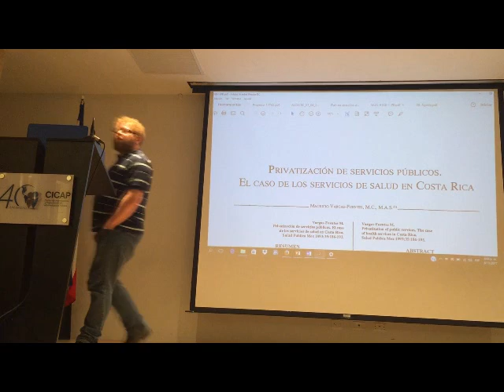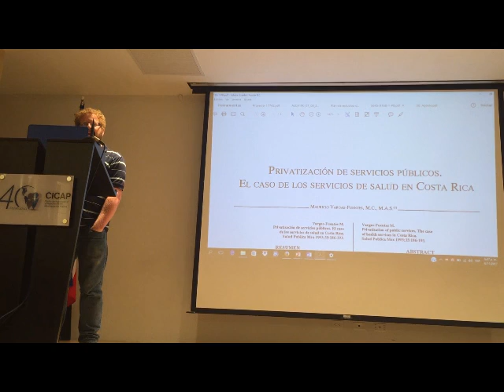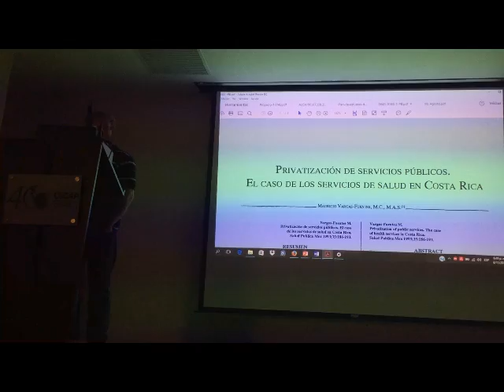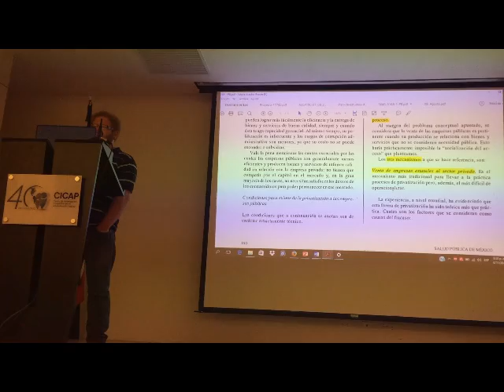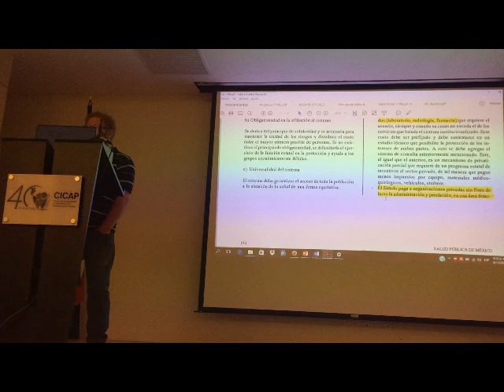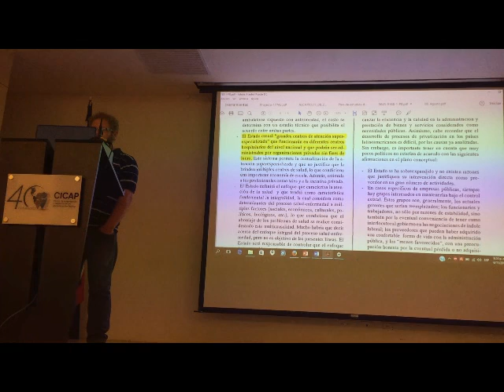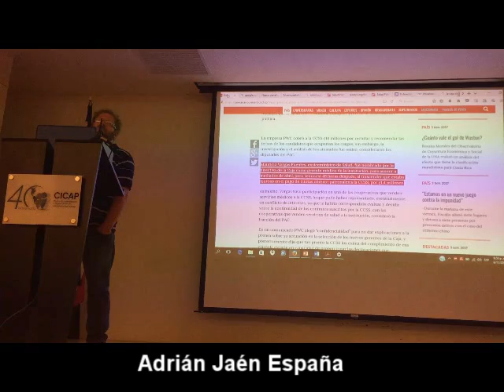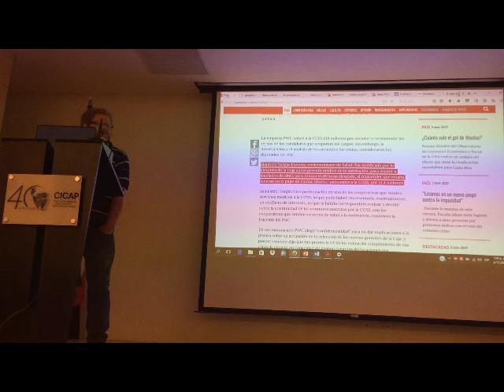Privatización de los Servicios de Salud por Adrián Jaén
I Parte
A 5 AÑOS DEL 8N
EN DEFENSA DE LA SEGURIDAD SOCIAL
6 de noviembre, 2017